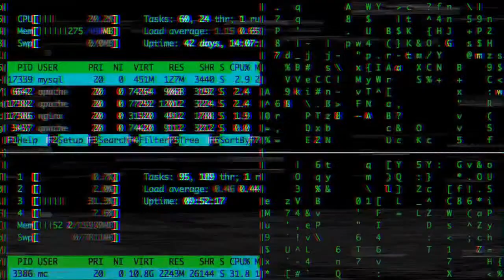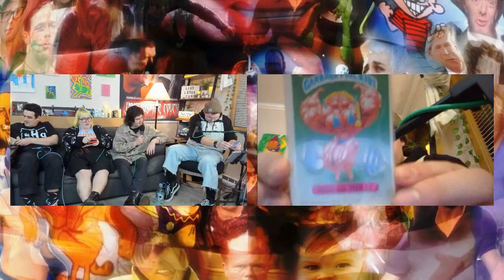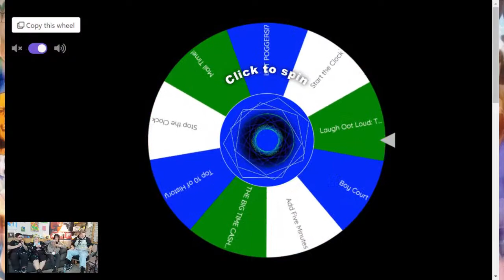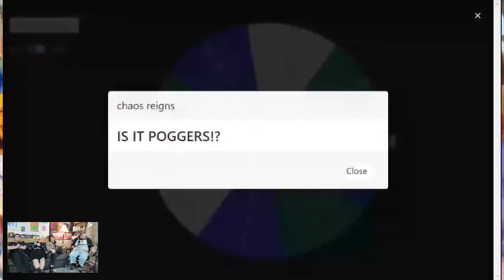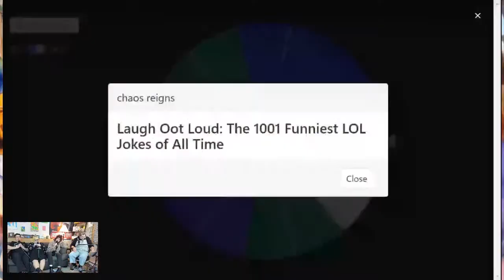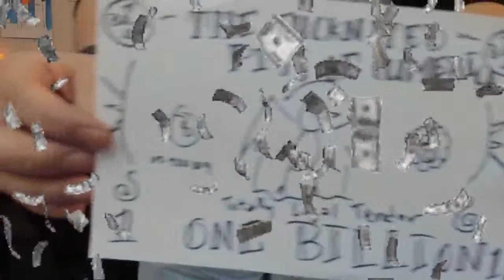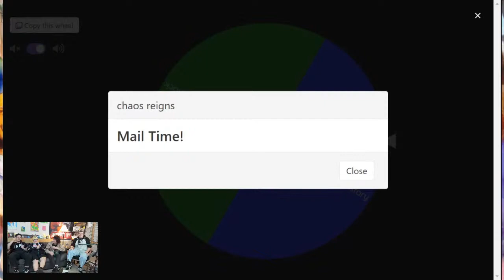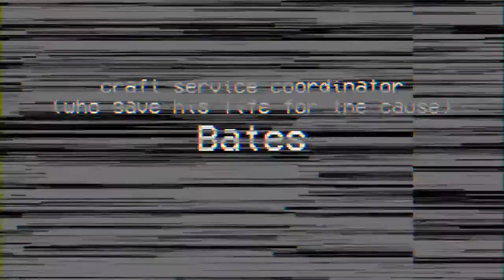Big Dogs (w/ Jenna Vesper, Riley McCarthy, and Milan Patel) | World's Hottest Goss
start your week off right with Clancy, James and a whole bucket full of hot sloppy ropes of goss. home of The 10 Minute Shitwheel of Chaos™©®, the artist formerly known as talkin' goss, the only official world's hottest goss aftershow (all the other numerous world's hottest goss aftershows are cheap knock-offs and you should be ashamed of yourself.)

follow clancy: @tignaruto on everything
follow james: @hartenfeld on everything